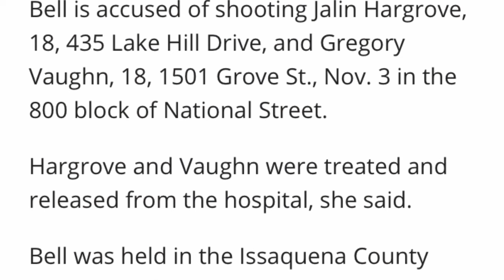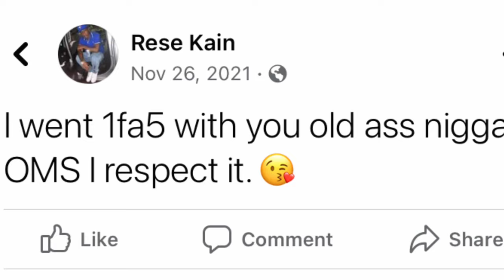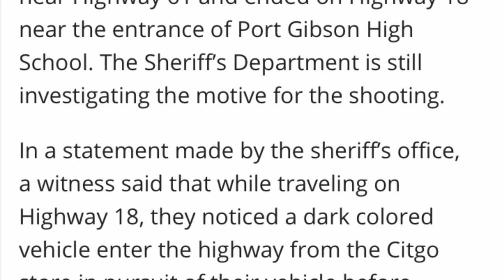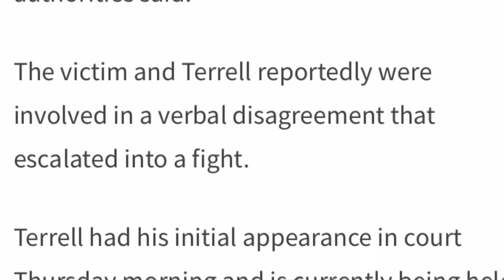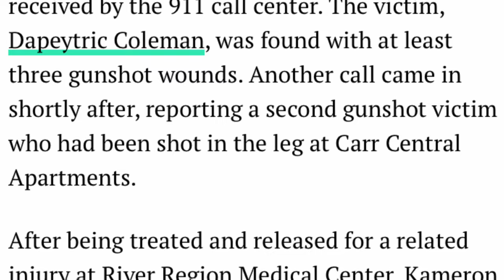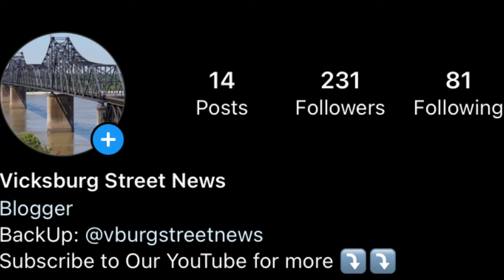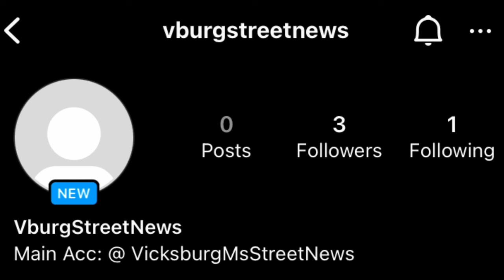Vicksburg Drill: Lyrics that REALLY HAPPENED PT.4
VICKSBURG MS DRILL: LYRICS THAT REALLY HAPPENED